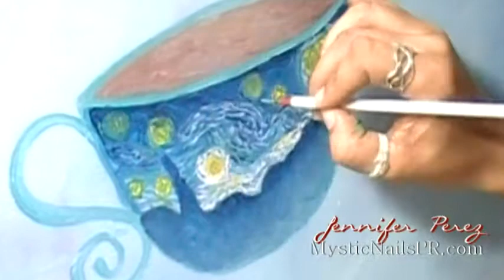Abstract Contemporary Art Starry Night Vincent Van Gogh :::.. Jennifer Perez ☆ Jenz Art Creations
Thankx for taking your time watching and supporting! :::.. ☆

▬▬▬▬▬▬▬▬▬ஜ۩۞۩ஜ▬▬▬▬▬▬▬▬▬­­

(¸.❤•´ (¸.• ..::: Mystic Nails ~ Jennifer Pérez ~ Jenz Art Creations ::.. ¸.•*´¨)★